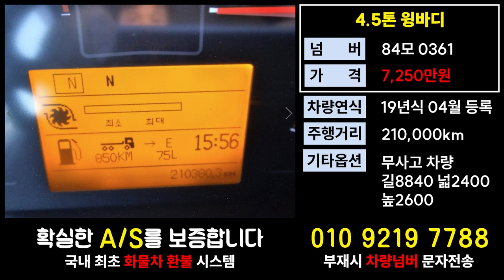볼보상용차매매 4.5톤윙바디시세 영업용번호판가격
11.5톤 12.5톤 14톤 14.5톤 16톤 17톤 18톤 21톤 22.5톤 25톤